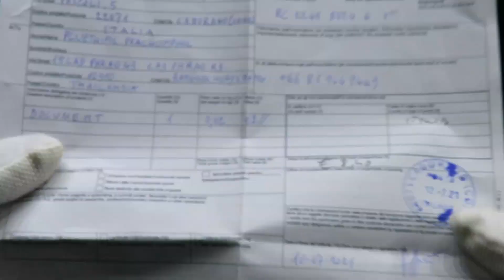สิ้นสุดการรอคอย ... ของชิ้นสำคัญจากอิตาลี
สิ้นสุดการรอคอย ... สำหรับของฝากชิ้นสำคัญสุดหายากจากเพื่อนนักค้นคว้าเรื่องธงที่อิตาลี ส่งมาเพื่อสำหรับไว้จัดแสดงภายในพิพิธภัณฑ์ธงชาติไทย